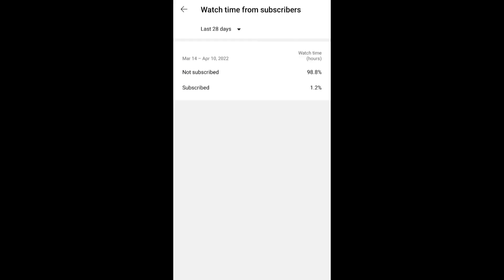How to build BBrick Man